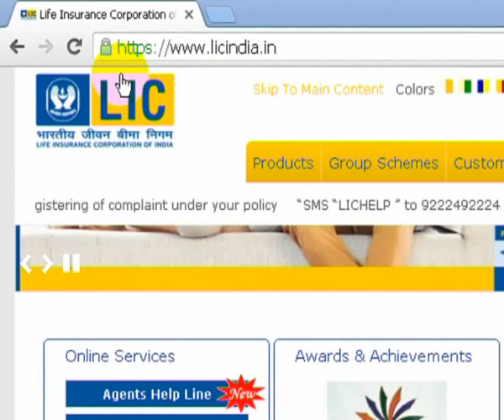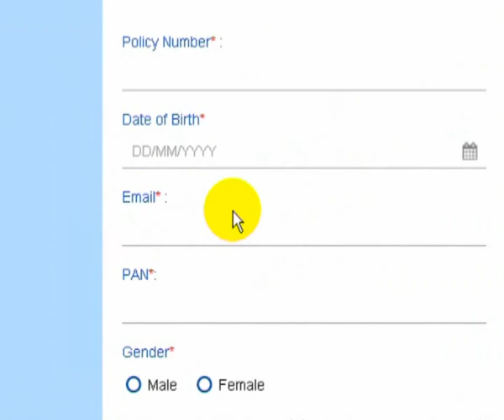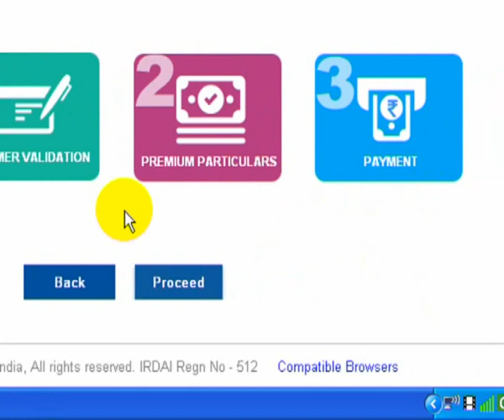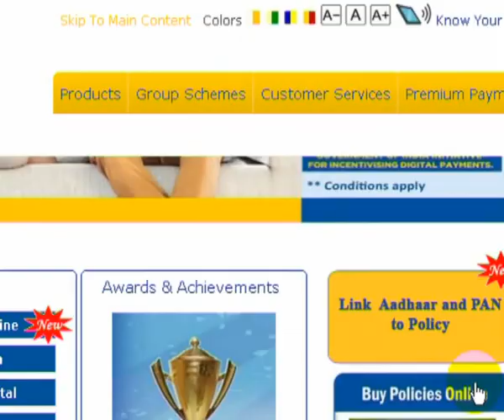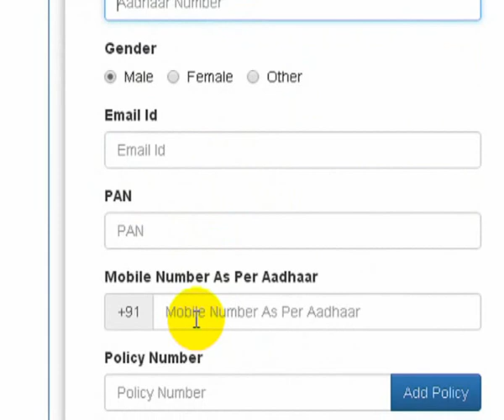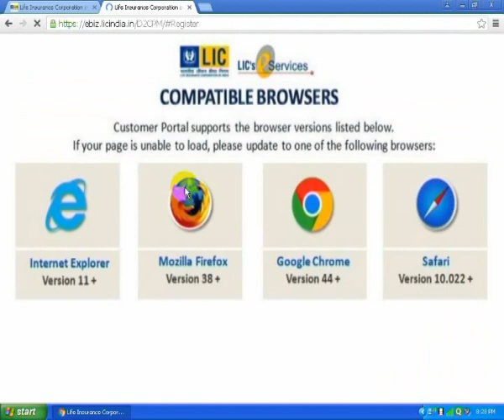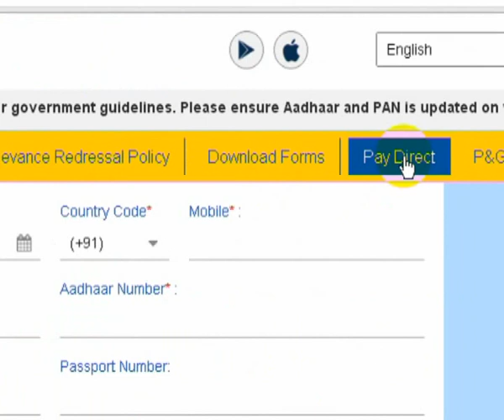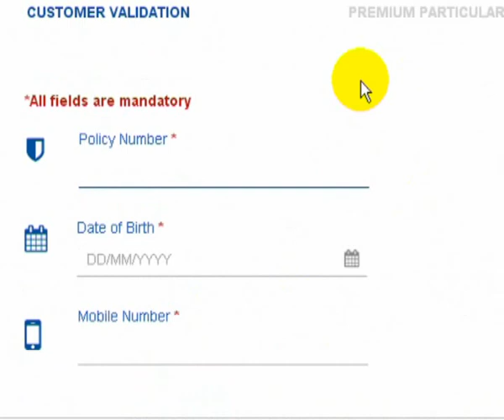How to LInk Aadhar with LIC Policy online? and LIC Pay Online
Aadhar Link with lic policy